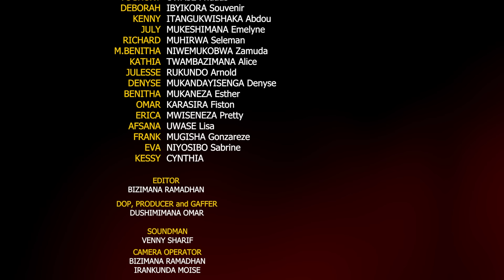Mukeba Series Season 8 Episode 8 (EVERY DAY 12:00 PM) Rwandan Movie